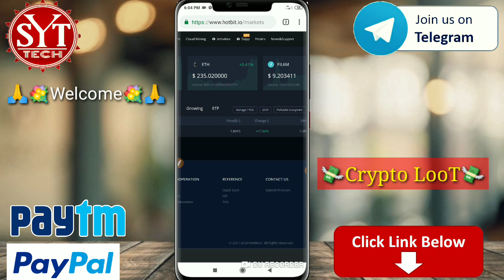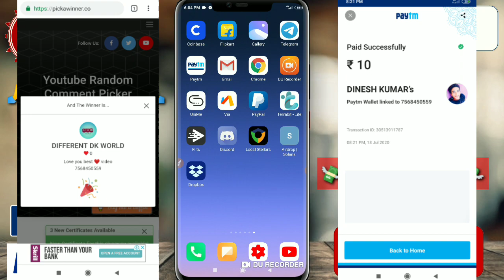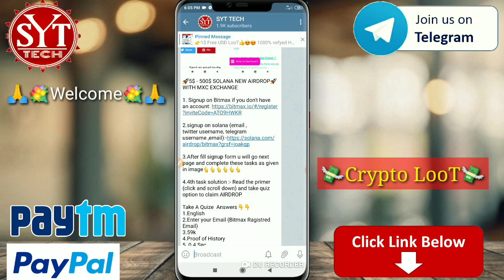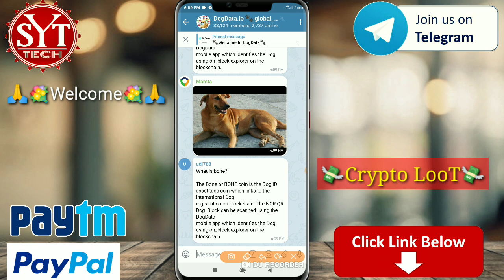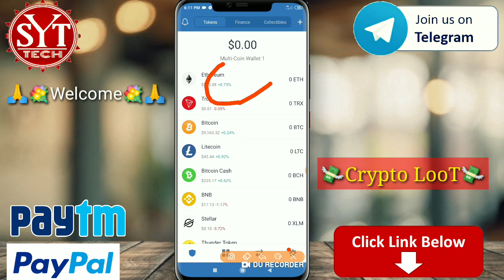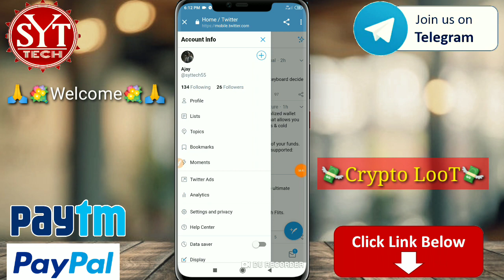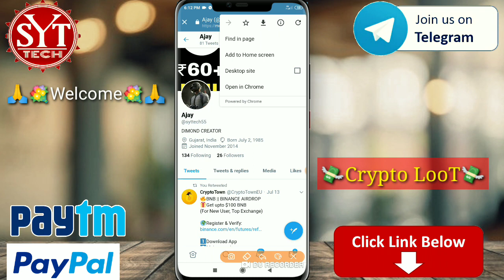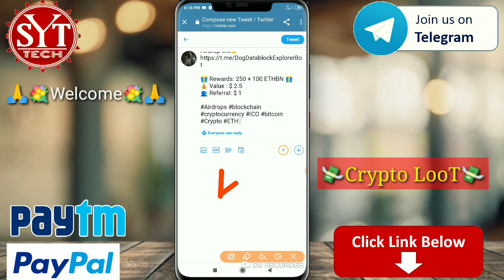DogData Airdrop|5$ Free USD| Earn Money Online|Free paypal Cash|Unlimited Trick|Syt Tech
🙏Welcome Friends🙏 Aaj Bohot Badi LooT Dene Wala Hu So Don't Miss This LooT🤑🤑

❗join Telegram For How To Withdraw❗

Or  @syttech

$5 Free USD,
Dogdata Airdrop,
Dogdta.Io,
Dogdata Bone Tocken Loot,
DogData New Airdrop Detaile,

 Video Covers:-
1. EARN ₹1000 DAILY PAYTM CASH PLAYING GAMES
 2. EASY WAY TO EARN MONEY ONLINE IN 2020 GAMES
 3. HOW TO MAKE MONEY ONLINE 2020
 4. best earning apps for android 2020
 5. best earning apps 2020
6. best paytm cash earning apps
7. paytm cash kaise kamaye
 8. earn paytm cash
9. play games and earn paytm cash money online
10. games khel kar paise kaise kamaye

1=Play Games and earn
2=New Earning App
3=play game and earn
4= Earn Unlimited Paytm cash
5=Earning App hack
6=How To Make Money
7=Free Paytm Cash
8=Free UPi Money
9=1Make Money App

Don't Forgets to👇👇
Syttech
Syt tech